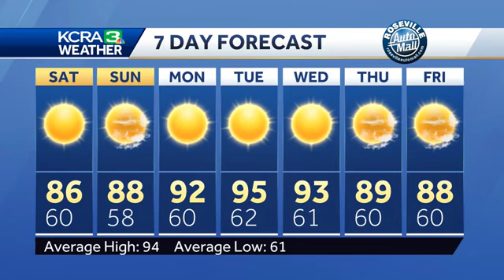Gusty winds lead to heightened fire danger in the Sierra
A Red Flag Warning is in the place for the Sierra, including the Lake Tahoe area, as winds are forecast to gust between 30 and 40 mph Saturday afternoon and evening.